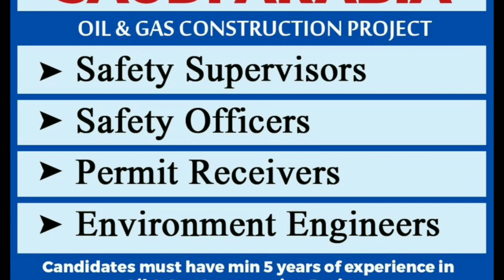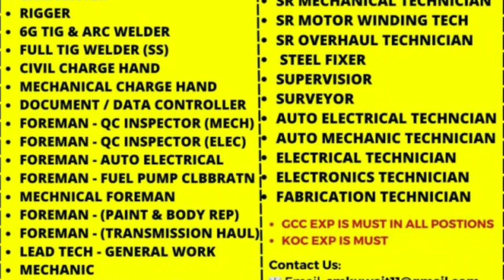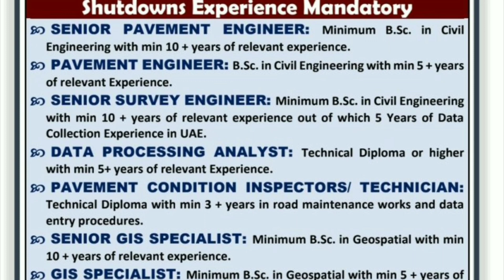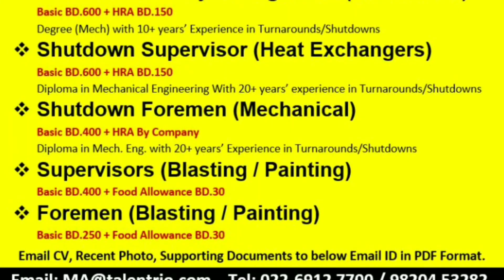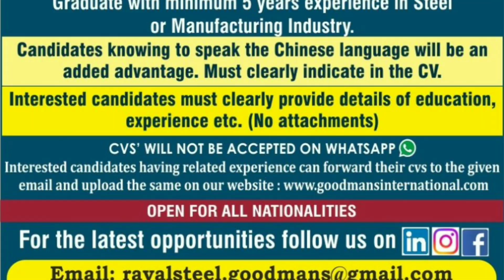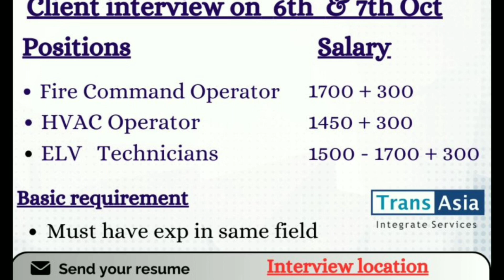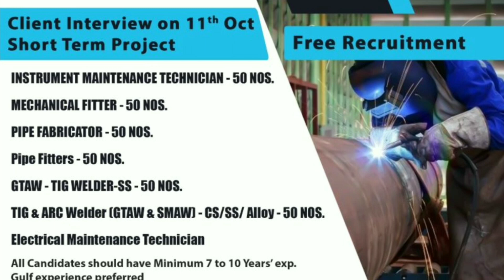Urgently Requirements For In Dubai, Gulf Job Vacancy 2023, Saudi Arabia job vacancy 2023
Gulf Job Vacancy 2023, Dubai Job Vacancy 2023, Qatar Job Vacancy 2023,

saudiarabia
UAE jobs
gulfjobs
kuwait
oman
qatar
youtubeshorts
shorts tranding
bahrain
Uzbekistanjobs
polandjobs
Russiajobs
Malesiyagulfjobs
Europegulfjobvacency
kuwaitgulfjobvacancynew
Romaniajobs Romaniajobs2023
assignment
jobs2023
assignmentabroadtimes
saudijobs
abroadjob2023
foreignjobs